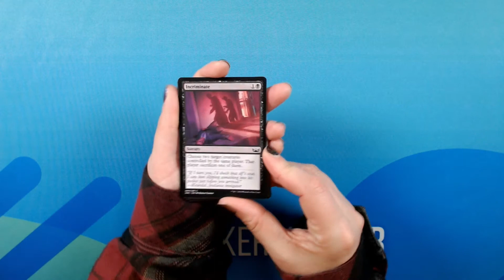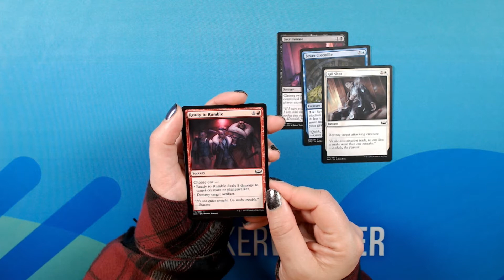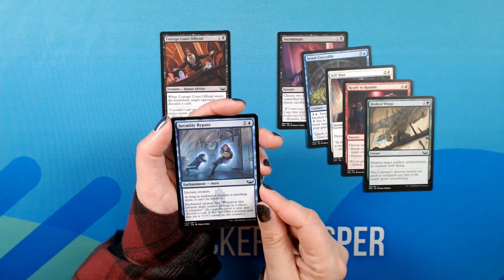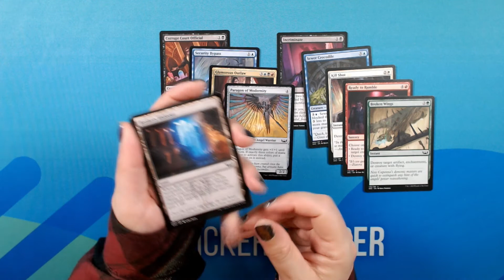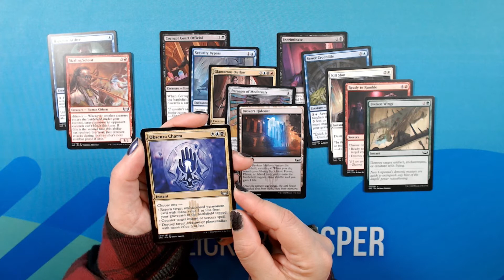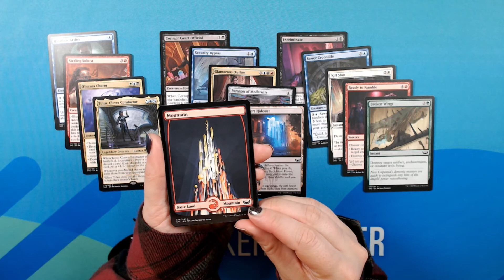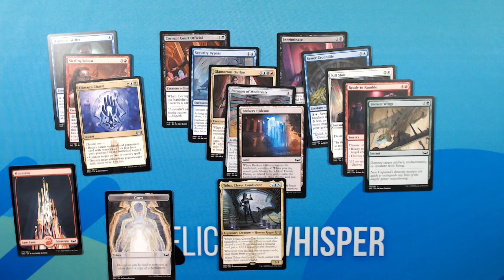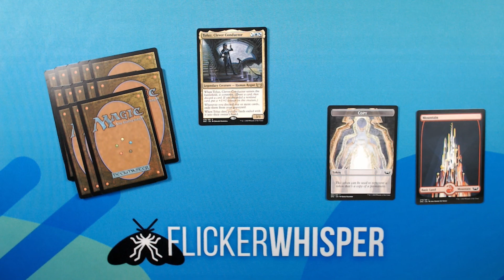ASMR Magic the Gathering | Streets of New Capenna | Crack-a-Pack 5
Let's crack into another Streets of New Capenna Draft Booster and see what we find 🕵️‍♀️ Relax while I read through an entire pack in this soft-spoken ASMR crack-a-pack. I'm curious what you think.

Be sure to come back every week for more crack-a-packs and calming cardboard ASMR. Let's analyze packs, make a pick, and discuss in the comment section.

Timestamps:
0:00 Intro
0:45 Card by card
9:32 Pack 1 pick 1
11:16 Shuffling
12:28 Outro